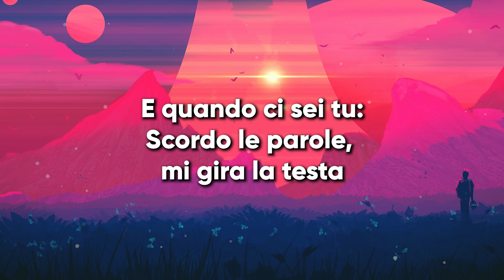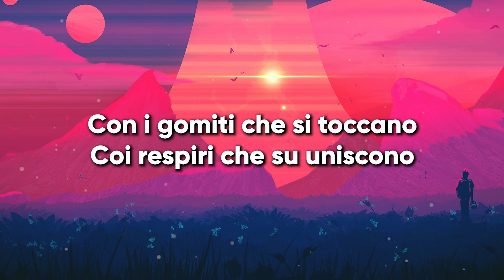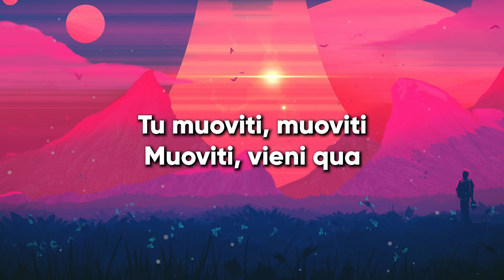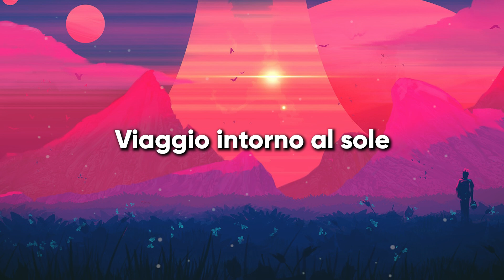Tommaso Paradiso - VIAGGIO INTORNO AL SOLE (Testo/Lyrics)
Testo:
Cosa dobbiamo fare se il cielo è minaccioso,
non possiamo controllare tutto quello che succede,
i progetti che facciamo vengono spazzati

E quando ci sei tu scordo le parole

mi gira la testa vado in confusione
mi spacchi la faccia
viaggio intorno al sole, viaggio intorno al sole
scrivo una canzone mi scoppia la festa

ballo sulle scale, piango sotto la doccia
fuori la rivoluzione
la rivoluzione

Cosa dobbiamo fare
se i pensieri della sera non ci fanno addormentare
non possiamo controllare le correnti e le tempeste
che ci fanno naufragare

fuori la rivoluzione
la rivoluzione

Con i gomiti che si toccano
coi respiri che su uniscono

ti muovi, ti muovi, ti muoviti
con gli sguardi che si toccano
con le gambe che impazziscono
ti muovi, ti muovi, ti
muoviti vieni qua

Scordo le parole
fuori la rivoluzione
la rivoluzione